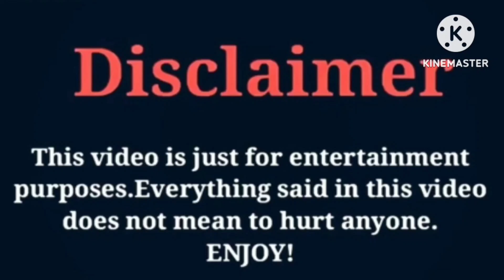Kyrie Prince (The Prince Family) VS Super Siah (Beam Squad) Lifestyle Comparison Interesting Facts